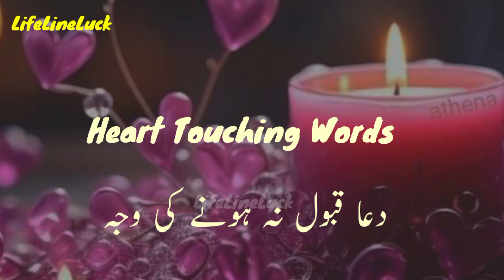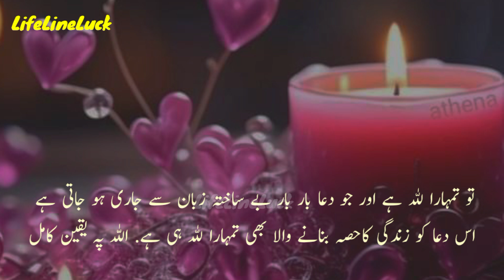Dua ki qabooliyat , azmaish | Heart touching words | WhatsApp status